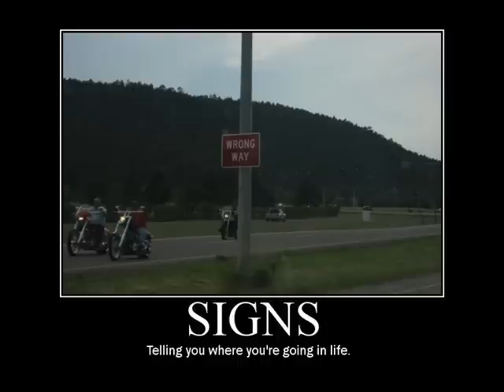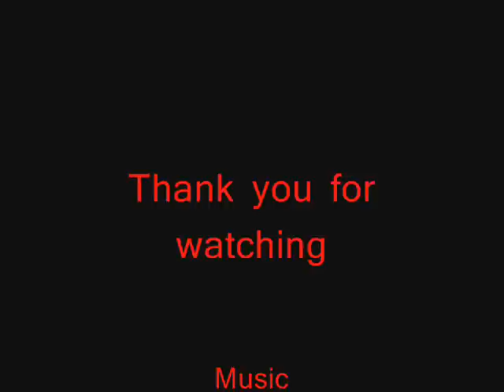Funny Motivational Posters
OBAMA IS PRESIDENT!:)

I made this vid because I was bored and its funny as hell.